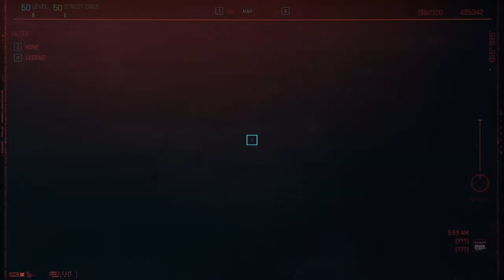Cyberpunk 2077 - [Street Kid] The fate of Sam Carter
Padre said, Padre did.
This is the outcome for the jumpy thug who threatened and tried to blackmail Ibarra in the beginning of the streetkid lifepath.